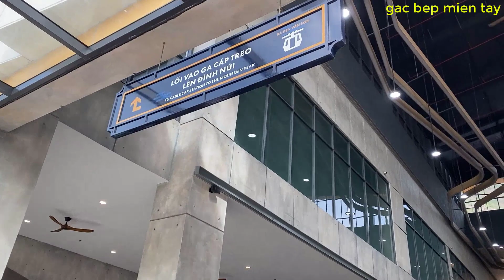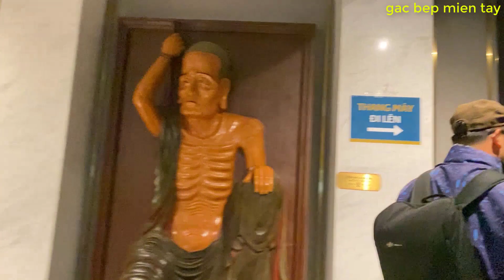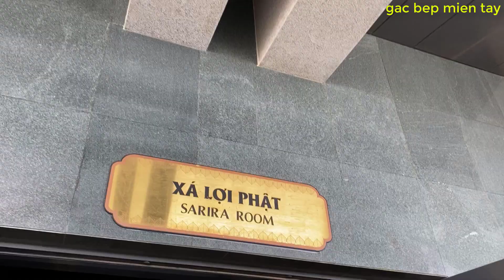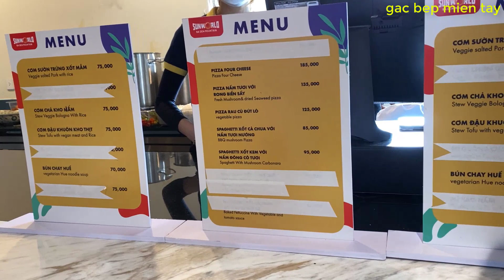ĐỈNH NÚI BÀ ĐEN ĐẸP TUYỆT VỜI _ NGÀY MÙNG 8 TẾT BÀ CON ĐI CẦU AN PHẢI XẾP HÀNG /GBMT